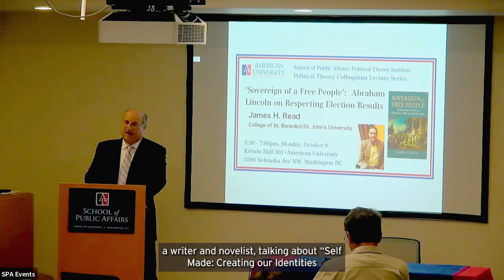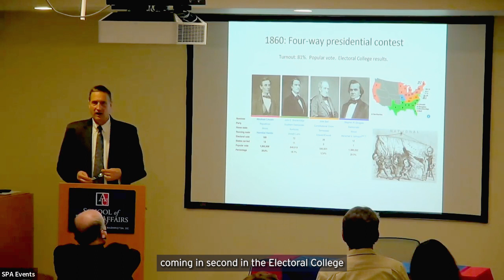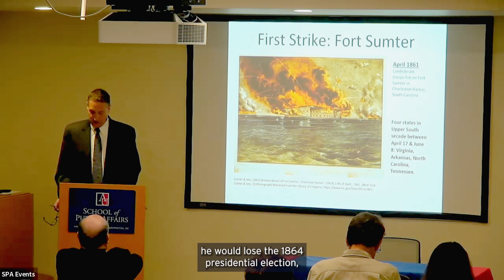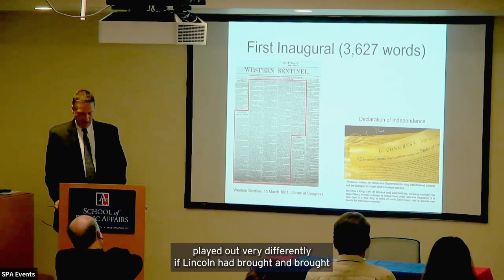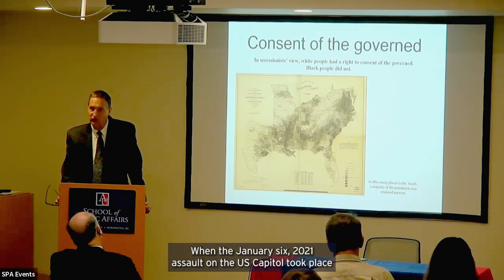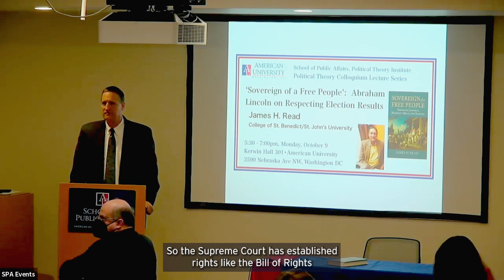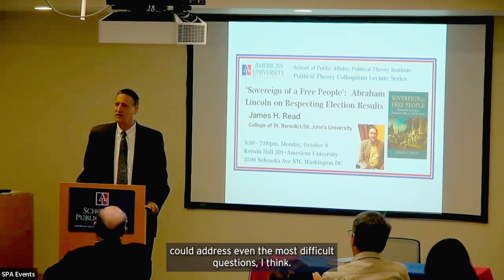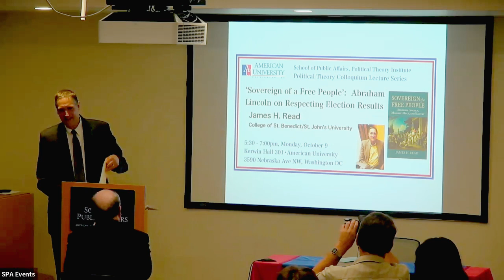"Sovereign of a Free People: Abraham Lincoln on Respecting Election Results" featuring Jim Read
Watch James Read, College of St. Benedict and St. John’s University, deliver a lecture on “‘Sovereign of a Free People’: Abraham Lincoln on Respecting Election Results.”